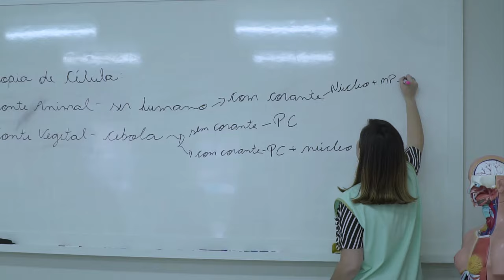[Infraestrutura] Conheça o Marista Sagrado Coração de Jesus, em Araucária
Sonhamos em transformar o mundo a partir da solidariedade e da educação. Por isso, nos Colégios Maristas formamos crianças e jovens mais empáticos, conscientes e preparados para construírem um Projeto de Vida. Conheça a estrutura, mas principalmente, o amor pelo que fazemos, sempre valorizando o conhecimento e o aprendizado dos alunos. Saiba mais sobre o Colégio Marista Sagrado Coração de Jesus: r